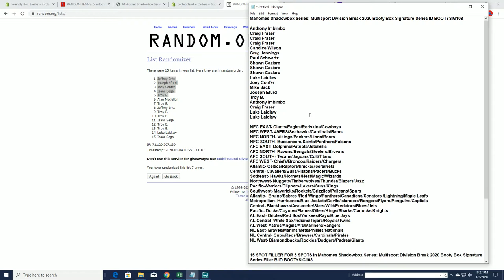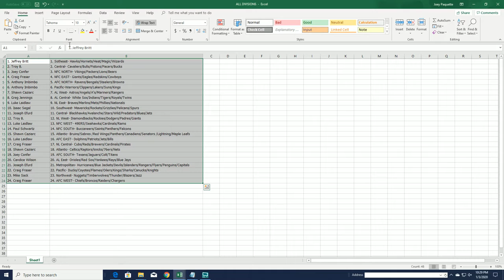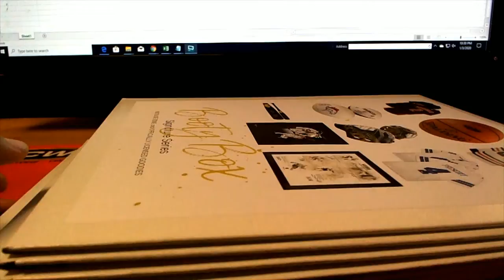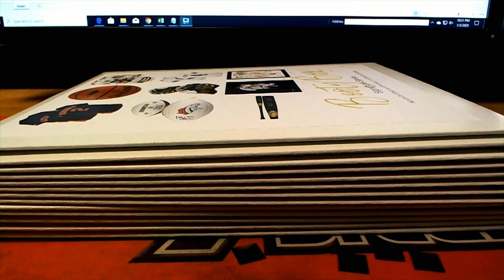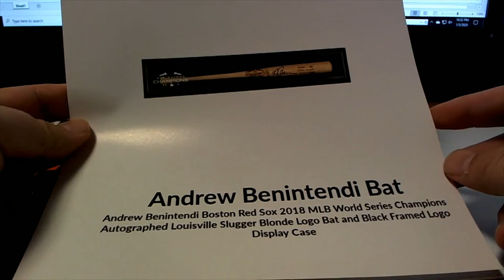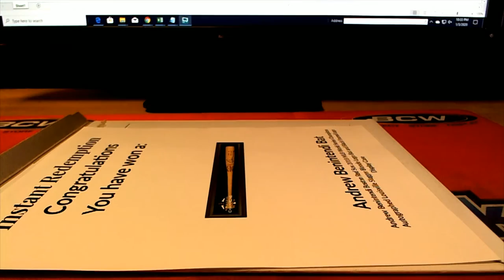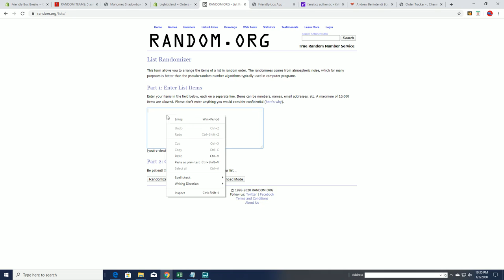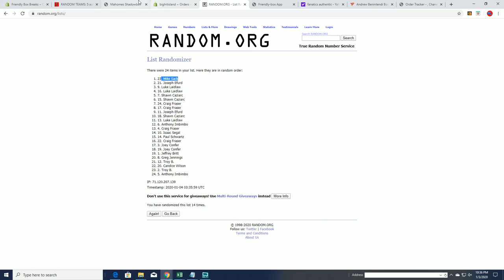Mahomes Shadowbox Series Multisport Division Break 2020 Booty Box Signature Series ID BOOTYSIG108